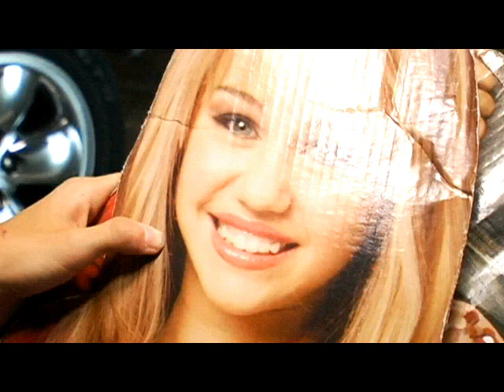DaveDays - Get Out Of My Head Miley (Cut Out Non Song Parts)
I Only Made This Video For Those Who Want Just The Song (sorry davedays)